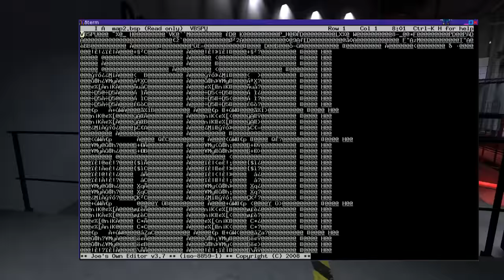The Stanley Parable: Bomb Ending Secrets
CONTAINS SPOILERS. This video explains the function of every single button in the Detonation ending (also called the Bomb ending, or the Control ending), and what, if any, would be the correct solution to it. I reverse engineered the game’s map file and studied meticulously the function of every button in the map.
CONTAINS EXTRA INFORMATION IN ANNOTATIONS. Enable them to see.

This game inspires one to enhance one's enunciation of English language. Well, I tried my best. I'm learning. Finnish and English pronunciations are very different. It is very difficult for a native speaker of one to learn to speak the other fluently.

P.S. Want to know more secrets?

IMPORTANT NOTE ABOUT A WIDE-SPREAD HOAX:

It has been suggested many times that there is a certain number code that can stop the detonation. The sole evidence of this code is someone's Youtube video where they walk around randomly between different buttons, pressing them, claiming that they are entering a secret code, and that when the remaining timer hits eight seconds, you must hit the red button. Curiously, the video cuts out then, and plays back a voice sample from another ending. Here's the news to you: That video is a hoax. Please stop spreading that hoax. I may start randomly banning people who repost that hoax from now on.

Here's the hints you should have gotten:
-- Their video has ratings disabled. That's because a high ratio of down-votes would be an alarming indicator otherwise.
-- Their video does not show what actually happens. Instead, it blacks out the screen and plays back a voice sample that was copied from another ending (which you should immediately recognize if you have played the game for more than a few moments). This suggests that there is no actual new content hidden behind this supposed secret. If there was, the video would have given at least a glimpse of the new content.
-- The number sequence is complicated, and easy to get wrong. The author does not explain where they got the idea. The impression you get is that they just walked randomly from a button to another, pressing them in random order. Whatever sequence it happened to form they just declared it "the" secret sequence.
-- The video ends with the notion that if you try this trick and nothing happens, you just did something wrong, the timing was slightly wrong, or otherwise. This is a classic wild-goose-chase hoax technique, though effective. Not much different from those hoaxes involving a certain truck and Mew in Pokémon Red, for instance. Basically it keeps people trying again and again until they either give up, frustrated in their inability to duplicate the right circumstances, or realize they have been duped.

And here's the things where don't even need to trust me:
-- When I say that there's absolutely nothing in this map that reacts in any manner to those buttons, there really is none. I did explain how I came to this conclusion, and anyone who has basic understanding of Hammer maps can duplicate my research with minimal effort. The entity data is written in plain text inside the map file. You can use the “ent_text” console command (first do “developer 2” or -dev) to identify the entity you are pointing at.

FAQ:
Q) How did you activate cheats without ending in the Serious Room?
A) I did not activate cheats. No sv_cheats-barred commands are needed to access the upper part of the room. ent_teleport and most other ent_* commands can be used without sv_cheats. I used only those.

Q) But I see you using the Demo version, which does _not_ have the Serious Room feature.
A) While I used the standard version for playing the game and making .dem files, I had to use the Demo to replay the .dem file, because I _did_ need the one cheat command "host_timescale" in order to record the video file (startmovie & playdemo) without getting an A/V desync.

Q) Other question?
A) I try to always answer meaningful questions. But sometimes I can't reply to your post even if I wanted to, because you have disabled replies to your comments in your Google+ profile.